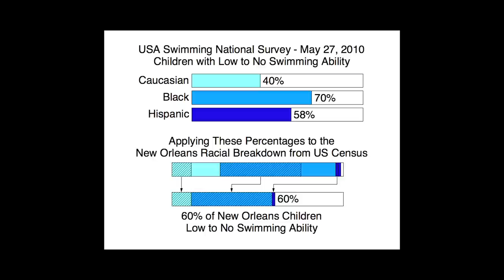TEDxNOLA - Taylor Galyean - Lido New Orleans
Taylor Galyean is a principal of Feldmeier Galyean, an architectural firm focusing on hospitality and sustainable design. As designer and project manager, Taylor coordinates and leads the design team to insure that the vision is maintained through all the disciplines from concept through construction.

With over 12 years of experience with all aspects of luxury resorts and spas, primary clients include: The Broadmoor Hotel, The Greenbrier Resort, Hotel Hershey, and Coeur d'Alene Resort. In addition, Taylor leads a team of engineers and designers developing revolutionary hydrotherapy spa experiences including the SilverTAG Shower and the FT TAG Tub.

As a former instructor of the National Outdoor Leadership School (NOLS), Taylor has focused his environmental and educational interest to architectural projects including the award winning design of the NOLS Mexico Branch in Baja, Mexico. Taylor studied at Cranbrook School in Bloomfiled Hills, Michigan, and the Architectural Association in London, England. His Masters in Architecture (MArch) was received from the Massachusetts Institute of Technology (MIT) in 1994. He has been a guest critic at MIT, the Boston Architectural Center, Columbia College, and Tulane University.

About TED